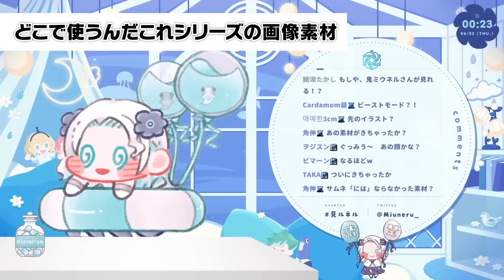【V切り抜き集】アットホームで仲良しなVTuberグループです♥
[ VOMS観察日誌 ]
この動画は、VOMS Project周りで起きた出来事をモンスター観察員がまとめ、独断と偏見で記録していくものである。

0:00 ラインナップ
0:31 アットホームで仲良しなVTuberグループです♥
1:54 Pummel Party

[ 観察員記入欄 ]
ミニゲームの勝率カスなのにすべてを持っていく王

💥VOMS新メンバー募集決定！💥
募集期間：2023年6月15日21：00 ～ 6月30日23：59まで
詳しくは以下の配信・ページをご確認ください！

VOMS Project 新メンバー募集に関するお知らせ

―――🔴本配信―――

ニンダイ見ながらマイクテストしてるだけなので見なくてもいい配信

【Pummel Party】仲良しグループなので仲良くパーティゲームで遊びます♡【VOMSコラボ】

―――👾出演―――

―――技術協力―――

VOMS切り抜き動画タグ：VOMovieS